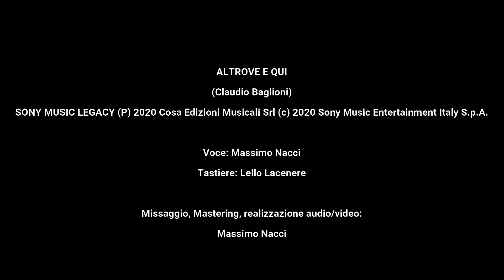Altrove e qui - Massimo Nacci feat Lello Lacenere (Videoclip) - “Claudio Baglioni tribute”.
Clip del brano "Altrove e qui" di Claudio Baglioni, realizzato e reinterpretato da Massimo Nacci,  voce della tribute band "Attori e Spettatori" suffragato dalla valida e gentile partecipazione/collaborazione del Maestro Lello Lacenere.
Missaggio e registrazione di Massimo Nacci.